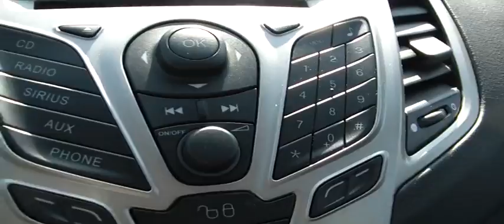FOR SALE 2011 FORD FIESTA GAS SIPPING EFFICIENCY!!!!